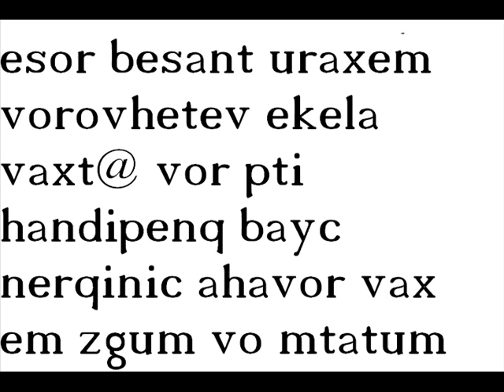armenia rap AGA -DAR@ SER.wmv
ARMENIA RAP